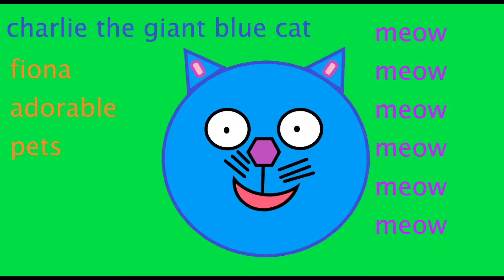Fiona's Charlie the giant blue cat🐈🔵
Charlie the giant blue cat🐈🔵 by fiona adorable pets
Charlie🐈🔵
Charl🐈🟡
Fiona adorable pets